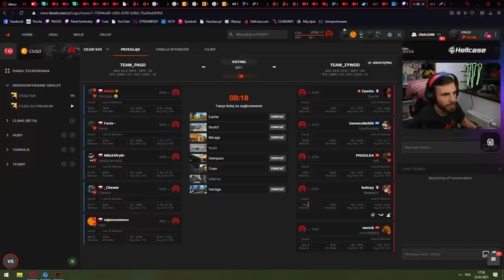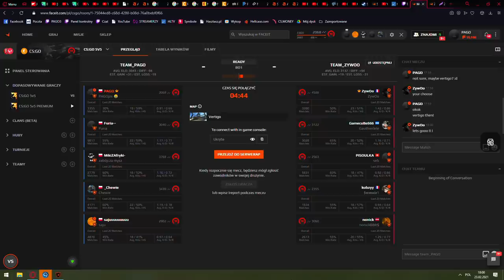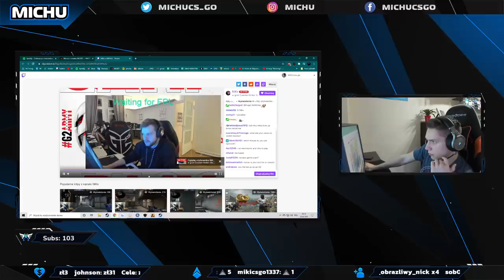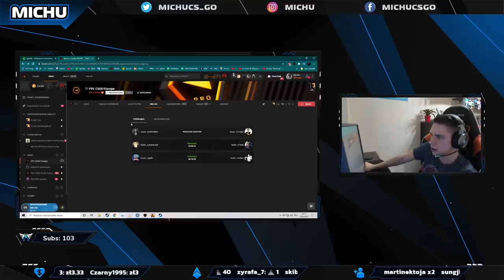PAGO i SAJU TRAFIAJĄ NA ZYWOO! SNAX OSZUKANY PRZEZ CS:GO? NAJLEPSZE SHOTY Z OSTATNICH 24 GODZIN!